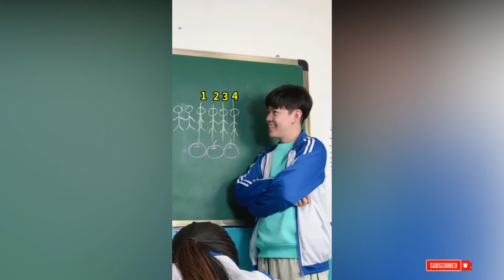【爆笑名场面】老师的鬼话